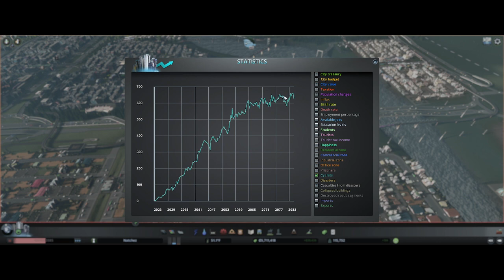City Skylines Eiffel Tower Vanilla Unlock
This video shows some tips and tricks to unlock the Eiffel Tower in vanilla mode for City Skylines.